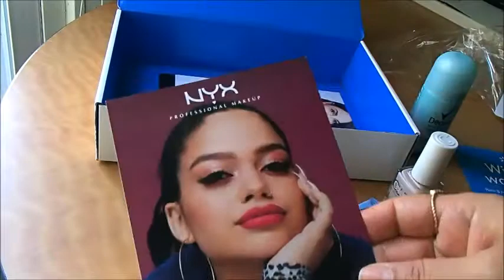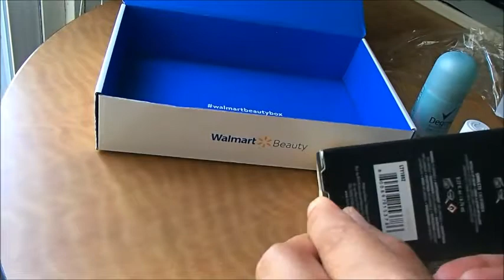Walmart Beauty Box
BeautyBox de Walmart cuesta solo $5 dólares... ya compraste la tuya?